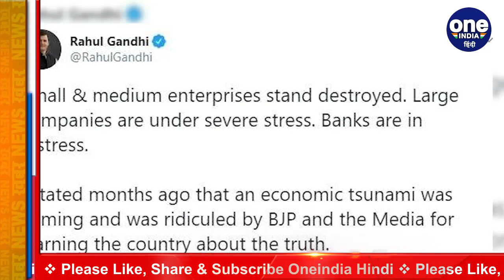Economic Crisis पर बोले Rahul Gandhi- मेरी चेतावनी का BJP - Media ने उड़ाया था मजाक | वनइंडिया हिंदी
Rahul Gandhi spoke on the economic crisis - BJP and media had mocked my warning. Former Congress president Rahul Gandhi tweeted and expressed his concern about the Indian economy. At the same time, while talking about warnings for economic tsunami, he also mentioned about making fun of the BJP and the media.

कांग्रेस के पूर्व अध्यक्ष राहुल गांधी ने ट्वीट करके भारतीय अर्थव्यवस्था को लेकर अपनी चिंता जताई. साथ ही आर्थिक सुनामी के लिए चेताने की बात कहते हुए बीजेपी और मीडिया के जरिये मजाक उड़ाए जाने का भी जिक्र किया.